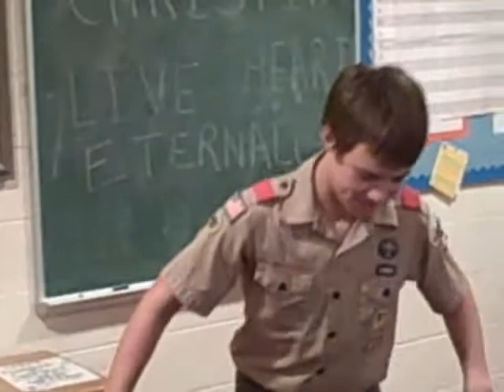Troop 11 Meeting - September 18th, 2008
Worked on Physical Fitness requirements for Tenderfoot and held monthly Patrol Leaders' Council